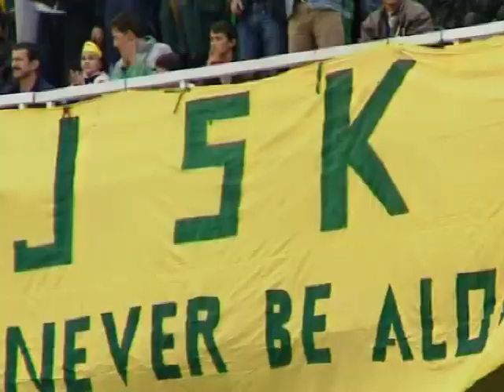Nafaa Araw idurar : ( clip kabyle 2020 hommage à la JSK) pm mourad b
chanson kabyle production ciné kabyle